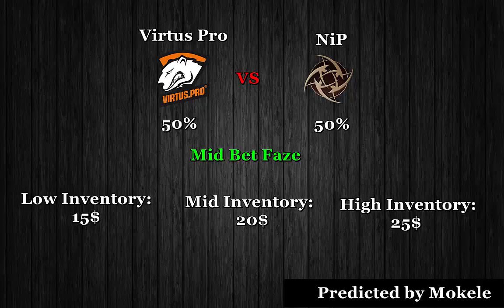CS GO Bet Predictions:VirtusPro Vs. NiP (Bo1) 17.08.2016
1. Don't bet big on games with more than 95% ! You won't get anything and there is always a chance to lose, no matter what team it is.
2. NEVER bet all in and risk all your items ! Always keep a few nice skins !
3. If you have already bet on a certain team, and we said to bet on the second one, you should change your bet only if you have a very good reason for it, and if you lose don't blame anyone.

If you liked this video please do us a huge favor and help us out by leaving a like.